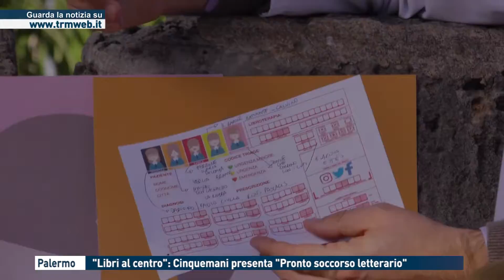PALERMO - "LIBRI AL CENTRO": CINQUEMANI PRESENTA "PRONTO SOCCORSO LETTERARIO"